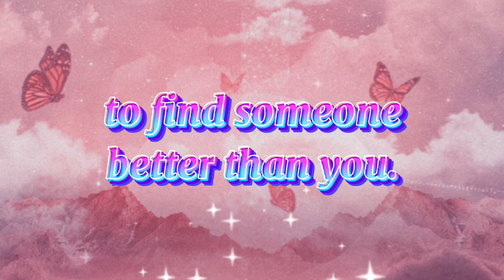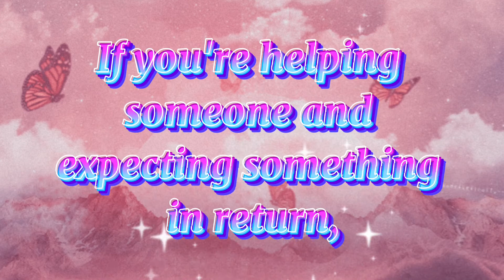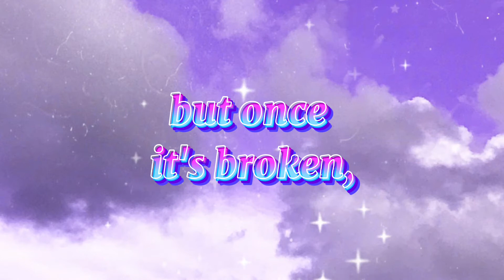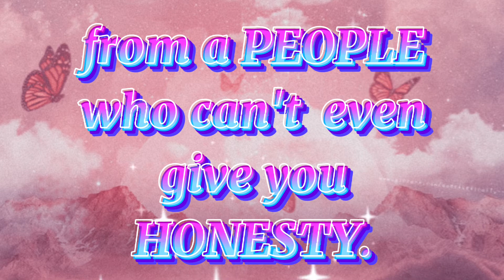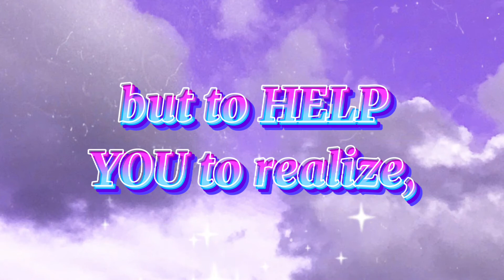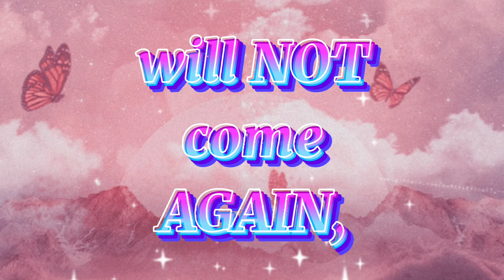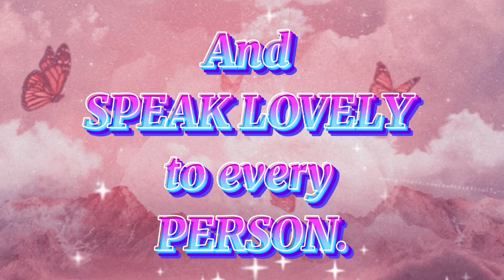Words of Wisdom